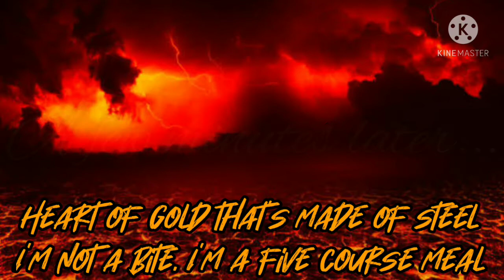Take You To Hell | Gacha Club Lyric Video